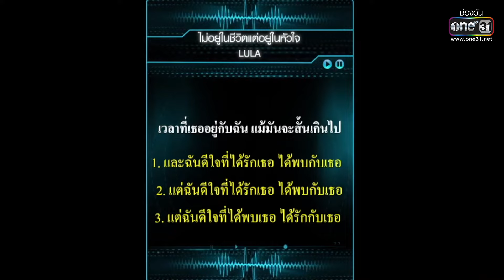โทษนะฮะ ถ้าเสียงเขาเหลือ ฝากร้องอีกเพลงได้ไหม!!! | HIGHLIGHT ดาราพารวย EP.128 | 11 ธ.ค. 65 | one31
รับชมรายการ ดาราพารวย ดู รายการย้อนหลัง ทุก EP ได้ที่...

ดาราพารวย รายการที่ดาราจะพาให้คุณรวย! วาไรตี้เกมโชว์ที่มาพร้อมความสนุกปนเสียงฮา กับเกมการแข่งขันที่หลากหลายจนคุณอาจคาดไม่ถึง และเซอร์ไพรส์สุดพิเศษจากดาราที่จะมาพาให้คุณได้รวย

แฟรงค์  | ภคชนก์ โวอ่อนศรี
อ้อม  |  พิยดา จุฑารัตนกุล

ติดตามชมรายการ "ดาราพารวย" ทุกวันอาทิตย์ เวลา 11:00 น.
ทางช่องวัน กดหมายเลข31 และสามารถรับชมได้ทางเว็บไซต์

ดูฟรี คมชัด ทั่วประเทศ

ติดตามข่าวสารจากช่องวัน31
• ดาวน์โหลดแอปพลิเคชั่น one31